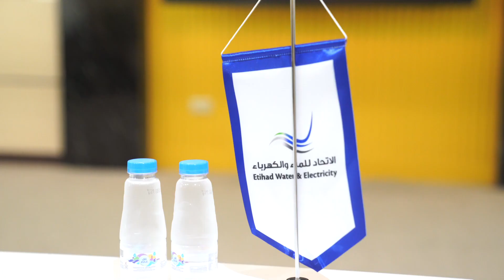توقيع اتفاقية تعاون بين دائرة الخدمات الاجتماعية في الشارقة، وشركة "الاتحاد للماء والكهرباء"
لدعم ذوي الدخل المحدود
اتفاقية بين "اجتماعية الشارقة" وشركة الإتحاد للماء والكهرباء

انطلاقاً من الدور الفاعل بالمساهمة في خدمة المجتمع؛ تمّ توقيع اتفاقية تعاون بين دائرة الخدمات الاجتماعية في الشارقة، وشركة "الاتحاد للماء والكهرباء"، لتقديم دعم مباشر للمواطنين من ذوي الدخل المحدود لمواجهة التضخم وتحسين مستوى المعيشة.